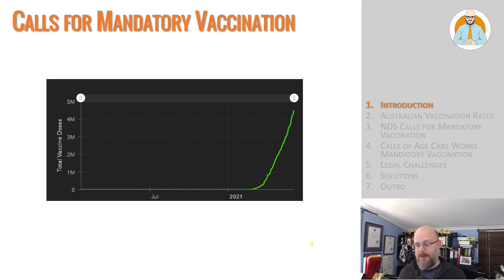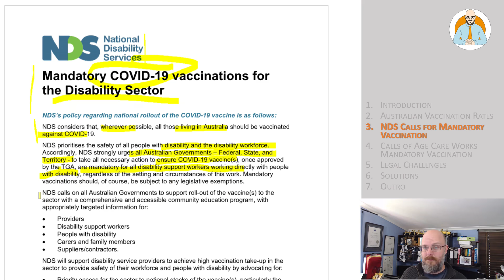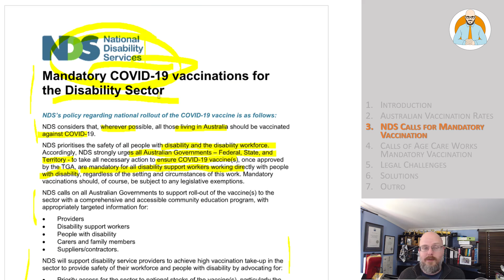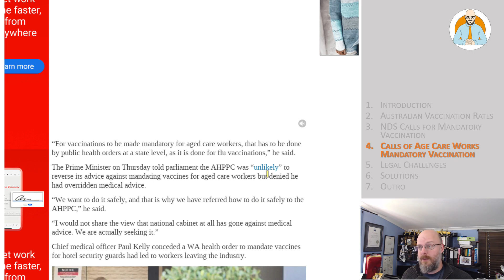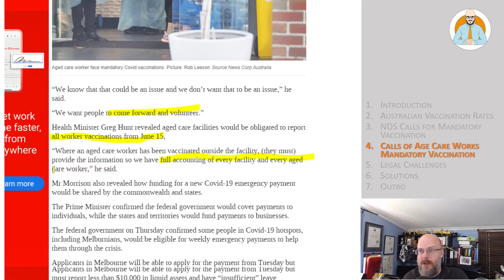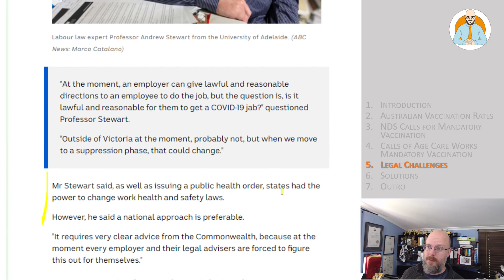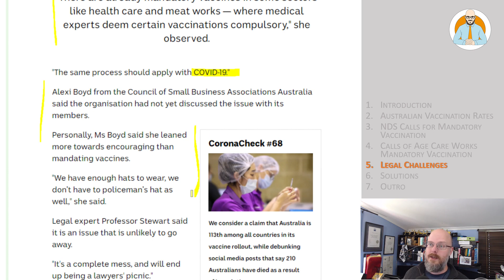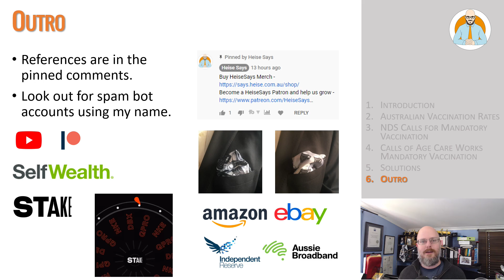Calls For Mandatory Vaccination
Calls are being made for Mandatory Vaccination.

Why Buildings Stand Up
Why Buildings Fall Down Why Structures Fail
Great Streets
A Pattern Language

Heise Architecture
Our Architectural Practice.